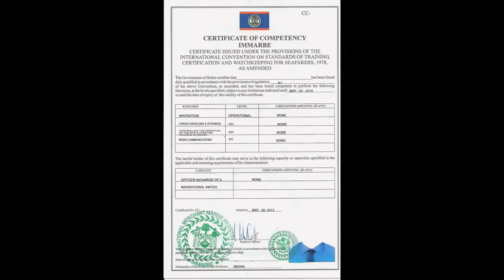coc belize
YAK BELIZE
408,4TH Floor,Gauri Complex,Sector-11,CBD Belapur,Navi Mumbai-400614